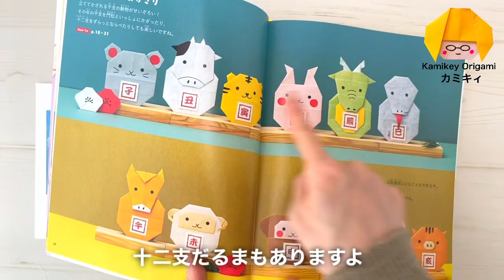【折り紙】うさぎだるま Origami Rabbit Daruma（カミキィ Kamikey)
うさぎだるまのお正月飾りを考えてみました。立てて飾れます。平面にして年賀状にもお使いください。※はがきに折り紙を貼って送ると破れる恐れがありますので封筒に入れることをお勧めします。または画像に撮ったものをプリントすると量産に便利ですよ。
デザイン考案：カミキィ　Design: Kamikey

00:00 うさぎだるまご紹介
01:15 本体
07:04 耳
10:16 鼻

‹書籍好評発売中›

「カミキィのか和いい季節のおりがみ」
十二支だるまやこまなどを掲載
コピーして切り取って使う十二支の文字も付いています

「カミキィの贈り物おりがみ」
数字の作り方が載っています

「カミキィの季節のおりがみ」

・オークションサイト等での作品の販売はおやめください